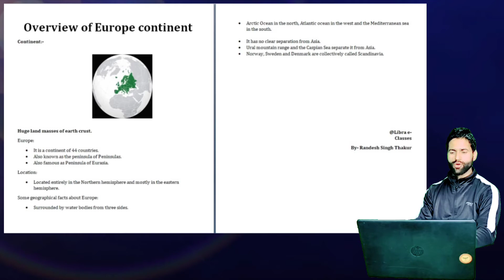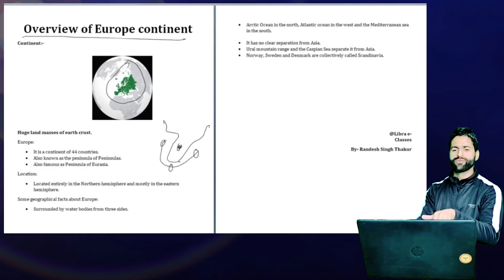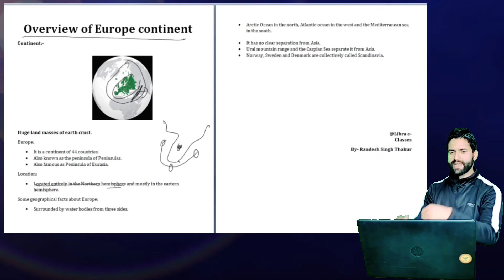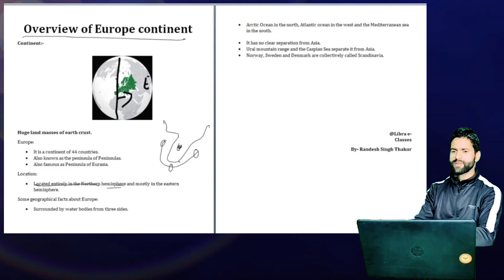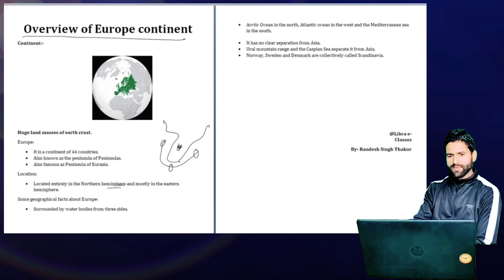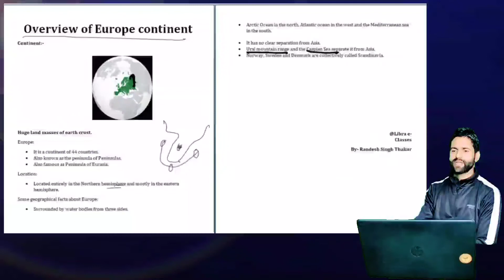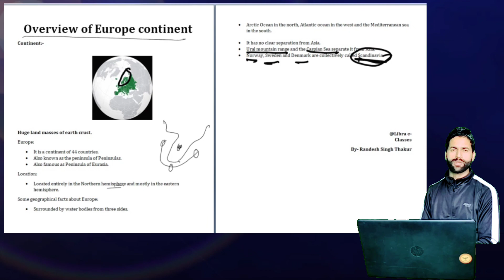Peninsula of Peninsulas || Continent of Europe || Eurasia || Video 2